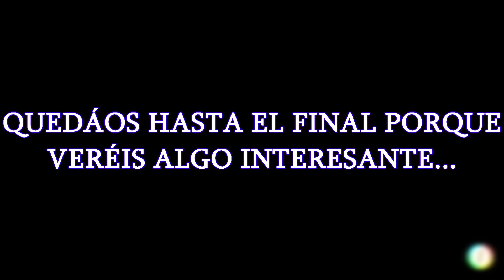OGERPON en POKÉMON COMPETITIVO por 1ª VEZ! EL DAÑO ES SURREALISTA, ESTÁ DEMASIADO ROTO 😒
Combate online Pokémon Escarlata y Púrpura
Estrategia Ogerpon Pokémon Escarlata y Púrpura
Equipo pokémon para Ogerpon con Rillaboom, Grafaiai, Masquerain o Goodra Hisui contras equipos pokémon competitivos mixtos con pokémon legendarios y pokémon baneados como Zacian o Kyogre además de Garchomp o Bramaluna

¡SÍGUEME!

2- Verás el símbolo del dólar a la derecha con la palabra "UNIRSE"
3- Pincha en "UNIRSE" y sigue los pasos. Ya serás miembro con todas sus ventajas! (ver más abajo esas ventajas más otras, como agregaros, etc)

GRACIAS

shorturl.at/ovLPY